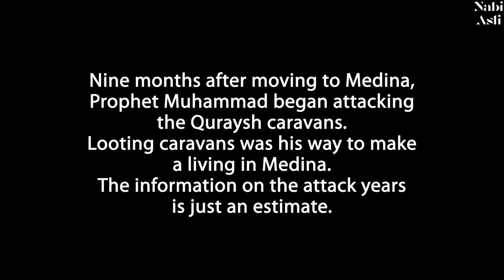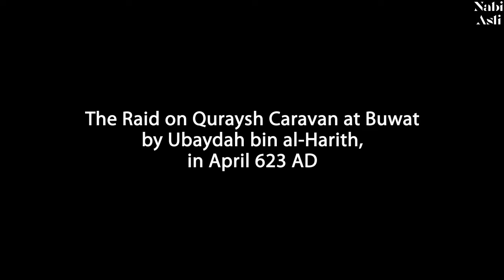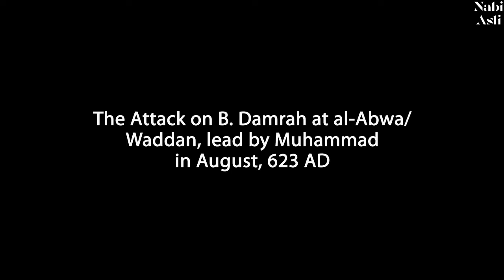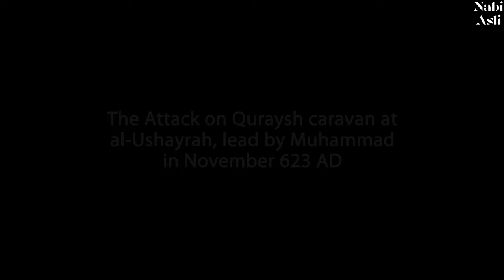Prophet Muhammad's Livelihood (Part 2) - First Jihad Attempts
Please support - Just $2 a month will help me greatly, folks!
Ref.:Sirat Rasul Allah, by Ibn Ishaq, p. 283-285.

Hadith Sahih Bukhari, vol. IV, chapter 88, page 108.
Narrated Ibn Umar that the Prophet said, “𝗨𝗻𝗱𝗲𝗿 𝘁𝗵𝗲 𝘀𝗵𝗮𝗱𝗲 𝗼𝗳 𝗺𝘆 𝘀𝗽𝗲𝗮𝗿 𝗺𝗲𝗮𝗻𝘀 𝗳𝗿𝗼𝗺 𝗪𝗮𝗿 𝗕𝗼𝗼𝘁𝘆, and he who disobeys my orders will be humiliated by paying Jizya.”
Footnote number one says: 𝗨𝗻𝗱𝗲𝗿 𝘁𝗵𝗲 𝘀𝗵𝗮𝗱𝗲 𝗼𝗳 𝗺𝘆 𝘀𝗽𝗲𝗮𝗿 𝗺𝗲𝗮𝗻𝘀 𝗳𝗿𝗼𝗺 𝗪𝗮𝗿 𝗕𝗼𝗼𝘁�

This video describes how for the first time Prophet Muhammad tried to raid Quraysh caravans. He failed many times since he did not have the experience to be a caravan marauder.